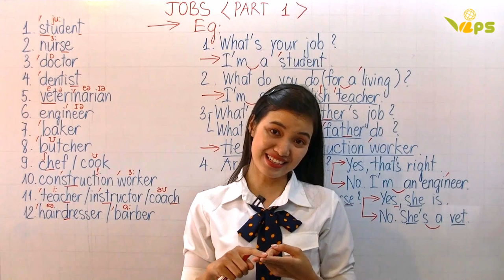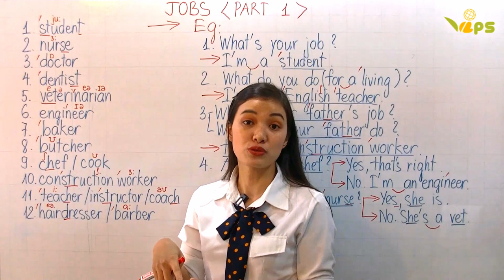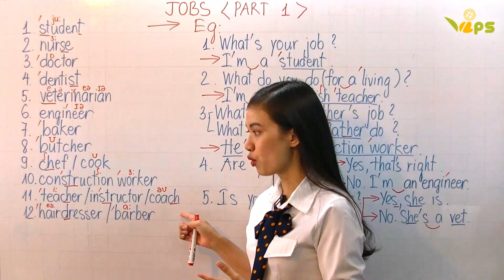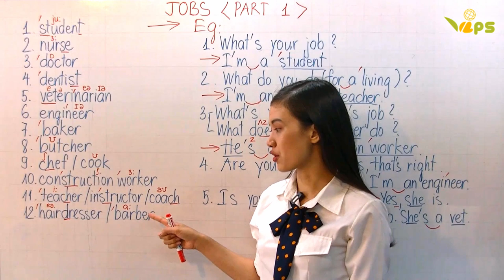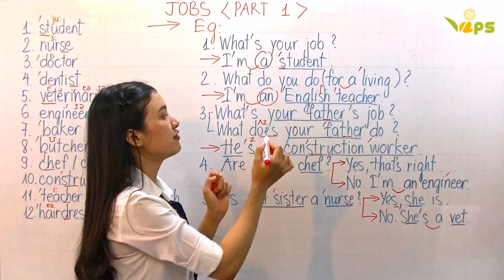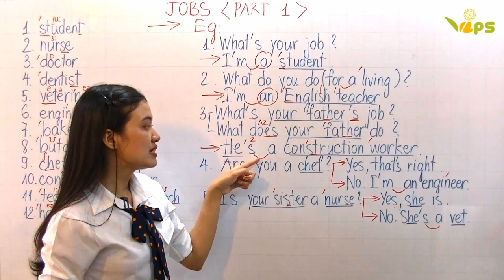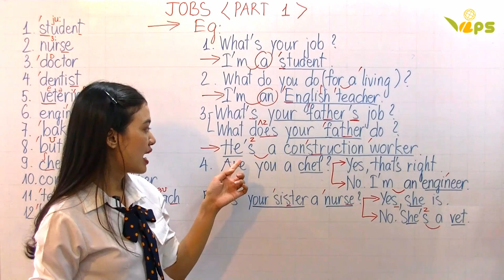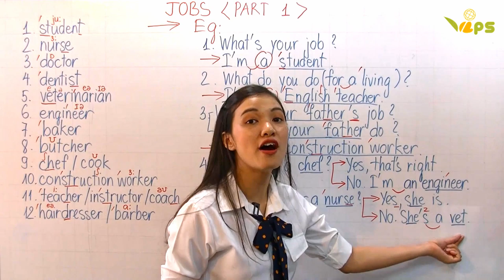JOBS Part 1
How many job names do you know? Are you confident to talk about your job in English? Let's watch the video to learn more names of the jobs and some ways to talk about your and other people's jobs.